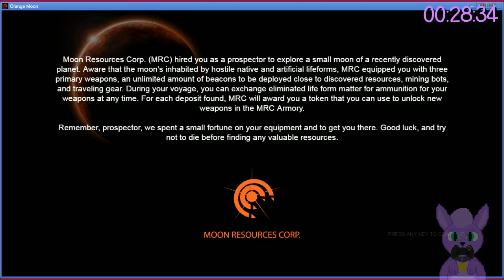Howler for an Hour Stream: Orange Moon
Janky. Jaaaanky.

That's the best word to describe this experience. From the clunky windowed mode, to the clunky controls, to the clunky gameplay.  So...'janky' and 'clunky' are about even I suppose.

It's not a bad idea, a 2D platformer-shooter, but the lack of polish is just aggravating.  It's nearing something good and playable, but just doesn't get there at all.  I'll just list some of the biggest issues I encountered.

- Limited firing range that locks weirdly if you drag past the range
- Aiming that is actually a little high from where your bullets shoot
- Having to pick up items (including essential things like health) with E, instead of simply collecting them when you find them

This really needed some ironing out before being sold...it's kinda lame.